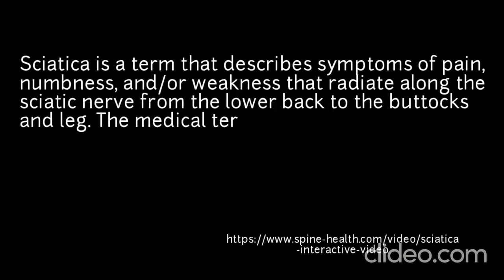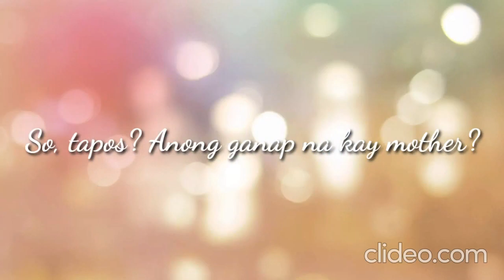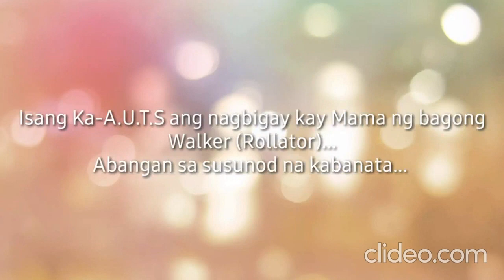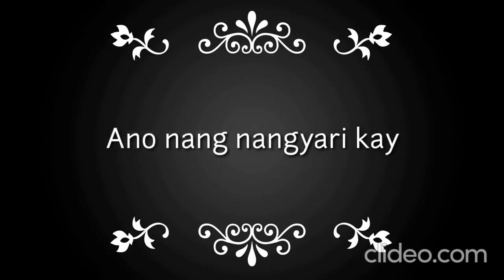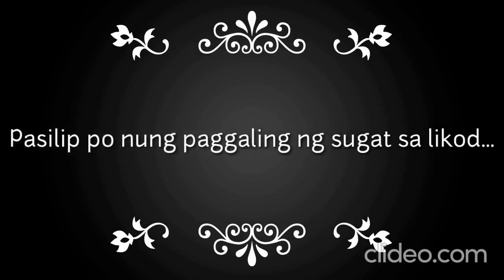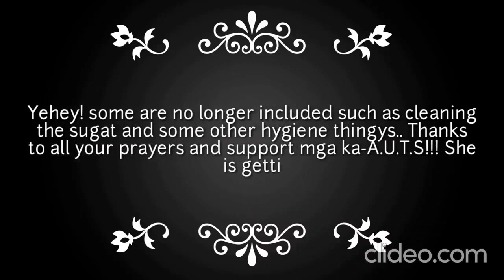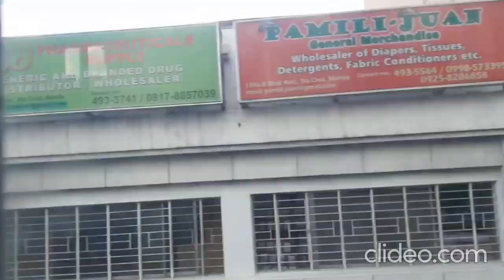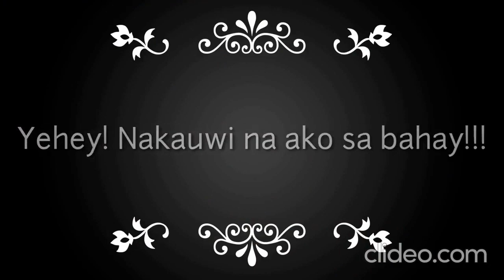3-in-1 Recap ng Mama TesSerye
Dahil matagal na panahon tayong di nakapag-upload, pinagsama na natin ang tatlong naunang serye sa buhay ng aking Mama Tess.

Patawad sa mga pabago bagong audio voulume. Mahaba habang upuan -- bakit nga ba ako uli nag-vlog?